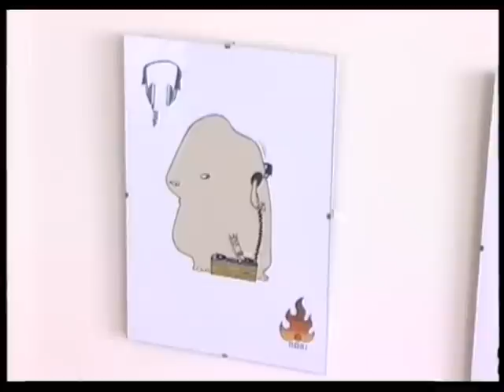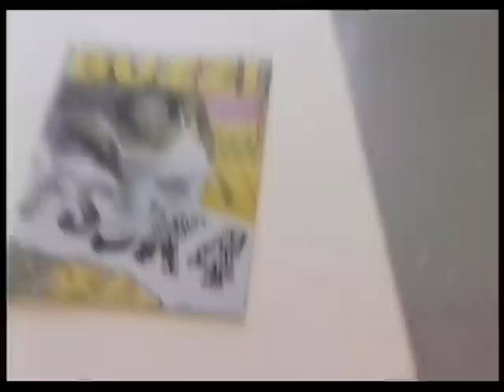THE ART OF PETE FOWLER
Pete Fowler and his Monsterism art have gained much acclaim. Pete now works in a central London studio and provides art for Unabomber Boards, Matt Pritchard and album art for the Super Furry Animals amongst others.

This was some footage shot over 10 years ago and I completely re-edited it with my more spanky computer for fun and some new music.